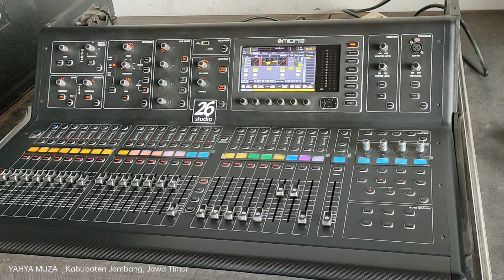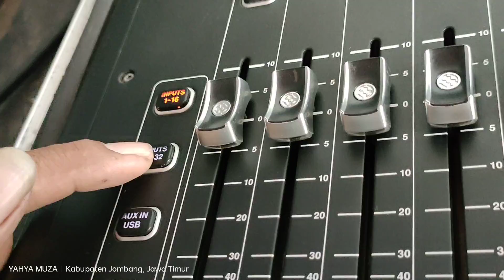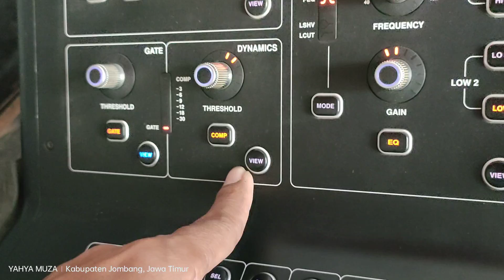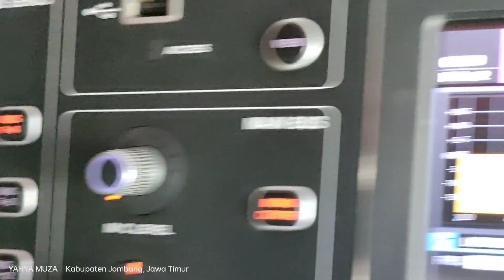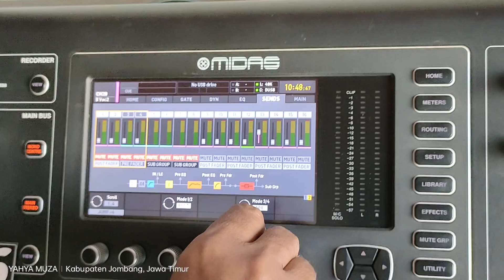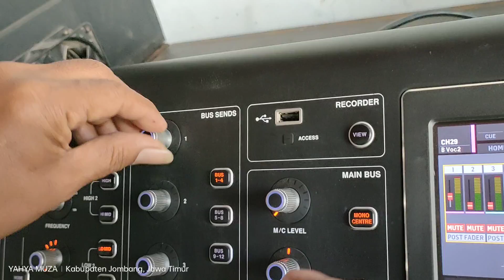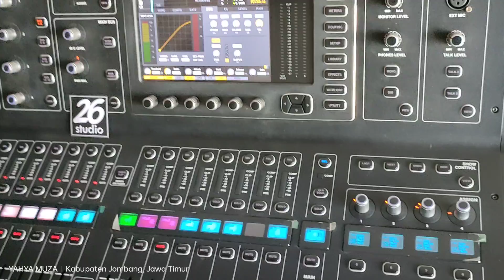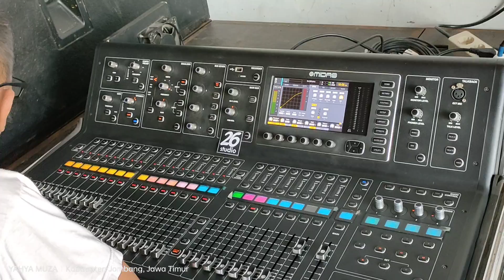BELAJAR MIXER DIGITAL BAGI PEMULA || MENGENAL FITUR-FITUR & CARA SETTING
berikut ini menyajikan pengenalan fitur-fitur dan cara setting mixer digital bagi pemula